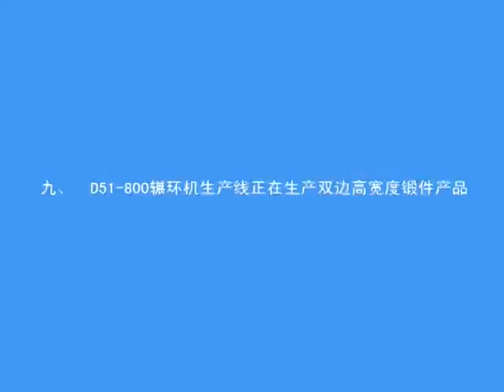Forging Bilateral Flanges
D51Y-800E Ring rolling machine forging bilateral width flanges from Wuxi Daqiao Bearing Machinery Co., Ltd